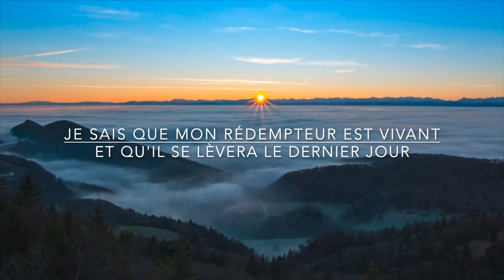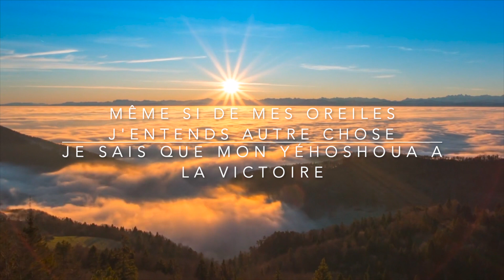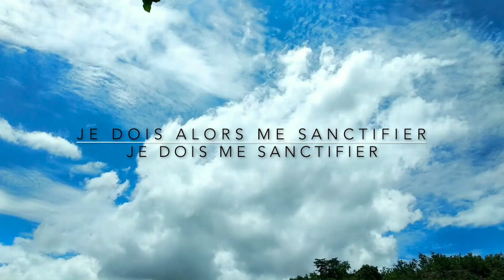Mon rédempteur est vivant- Parfum d'Adorateurs